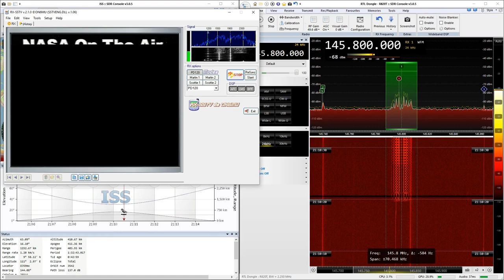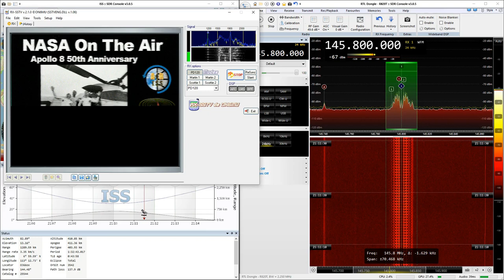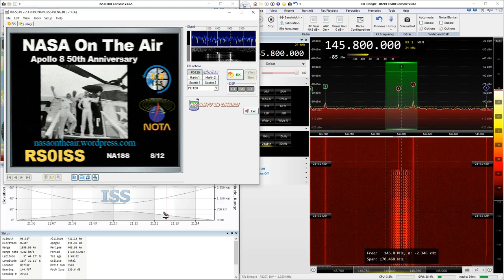2019-02-09: ISS: SSTV (FM) @ 145.8 MHz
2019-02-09: SSTV (FM) signal from International Space Station, ISS at 145.8 MHz with RTL SDR

P/S: Strong signal even at low elevation, looks like they fixed the weak signal problem earlier. Antenna used was center fed straight dipole